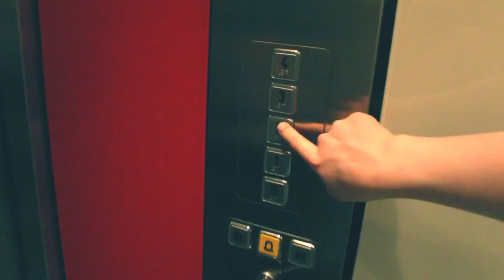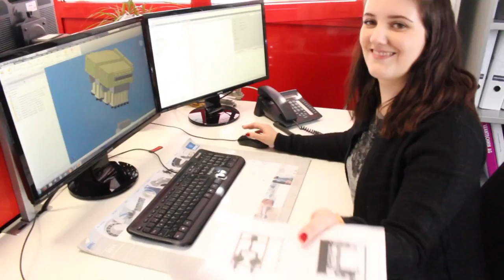Ausbildung und Studium bei Oest